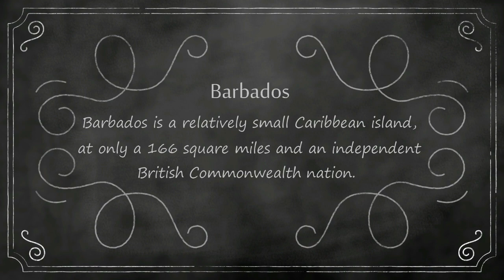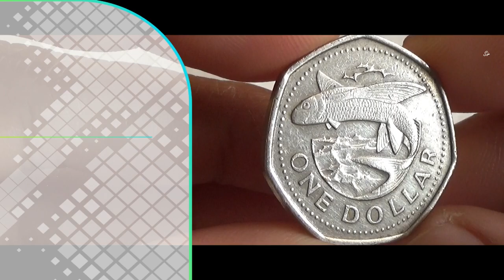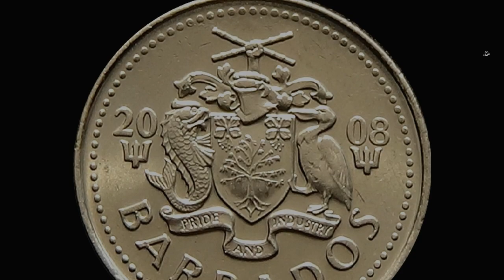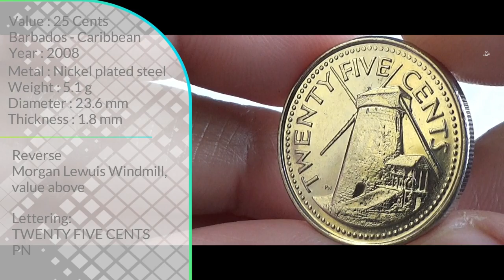Barbados Dollar & Cents coins | Flying Fish & Windmill Coins | BARBADOS ISLAND - North America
Attribution
Image by Wolfgang Reindl from Pixabay